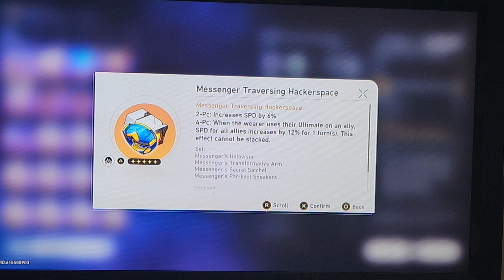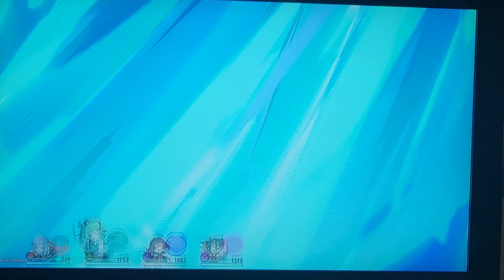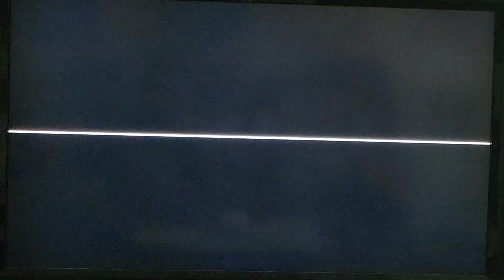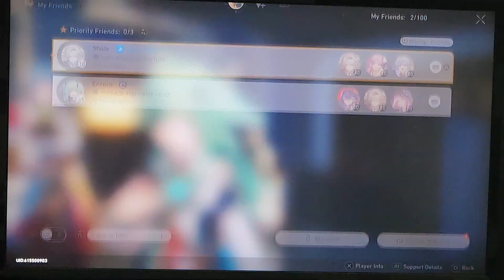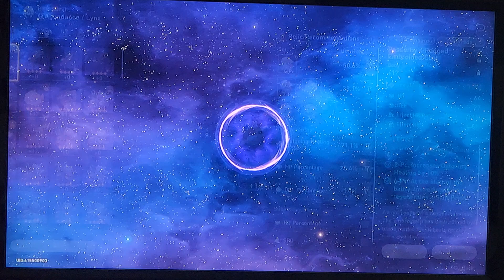Let's Play Honkai Star Rail: The Series - Episode 30